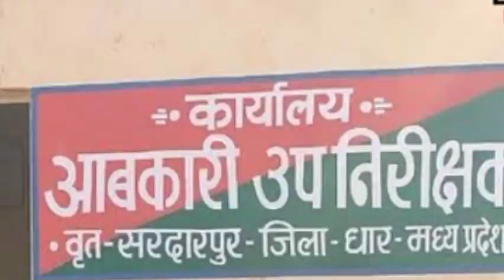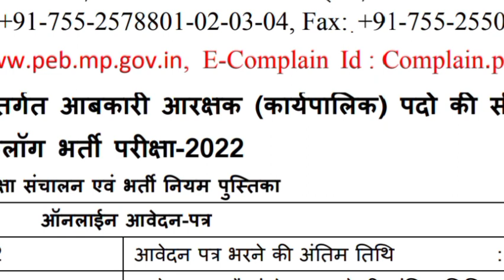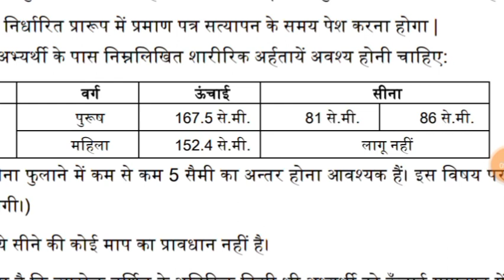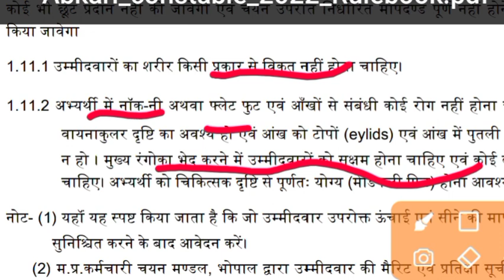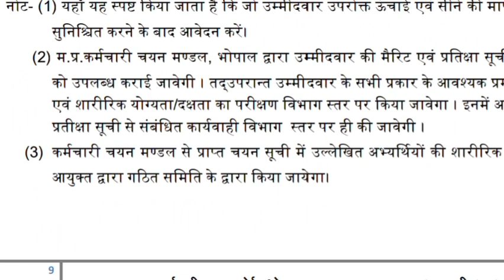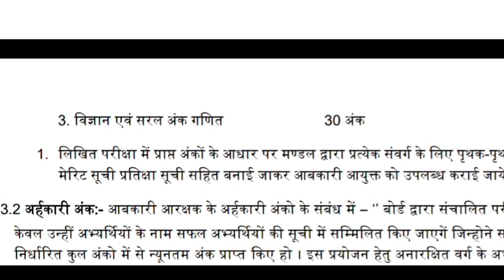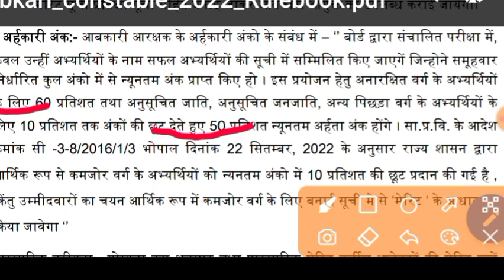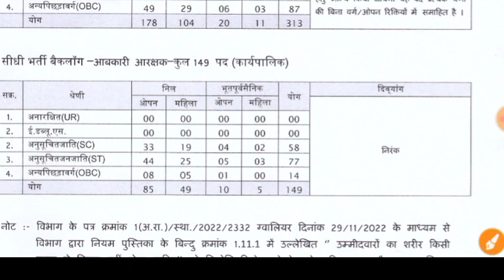Abkari Constable Kya Hota Hai...?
About Video : abkari constable kya hota hai के बारे में बताया गया है।